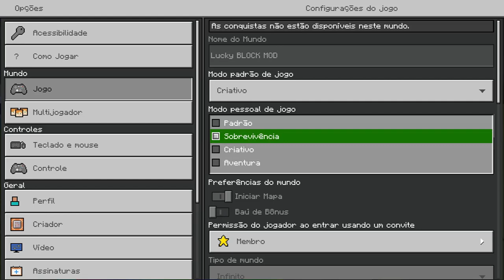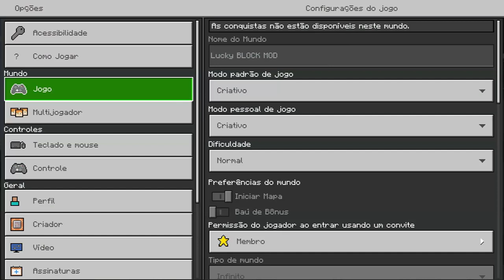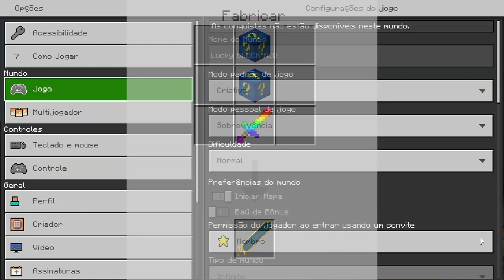MOD/ADDON DE LUCKY BLOCK 1.17 MINECRAFT XBOX, PS4, SWITCH, PC E MOBILE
📌LEIA O Comentario Fixado!📌 Link Do Download lá
E Tambem Do Grupo Do Discord!

🟢 Salve Galera Belezinha?!
🌀Seja super bem vindo ao MEU CANAL
🙂👍🏻 Deixa aquele LIKEZÃO
pra ajudar no trampo.
🤔 Dúvidas?
Deixe seu comentário nesse
vídeo, assim que possível responderei.
▶️ Canais Parceiros

🔐  (🔑Só Para Assinantes NEICHINHO🔑)  📈
🏆⚜️(SEJA MEMBRO DESSE CANAL)⚜️ 🏆
Quer ser ASSINANTE desse canal?! Tenha todos os EMOJIS  exclusivamente SEUS pra se divertir.
Assine Ja, corra e garanta o seu...
💵 (VALOR NO LINK)

Bom,,,, agora que ja leu...
JOGA o vídeo na TV 📺
Faz aquela pipoca 🍿
Se acomode no sofa 🛋️

E BOM VÍDEO... 😎👍🏻

■Jogo:Minecraft